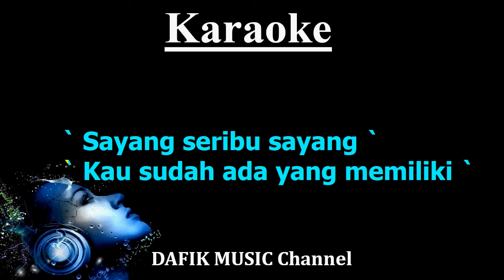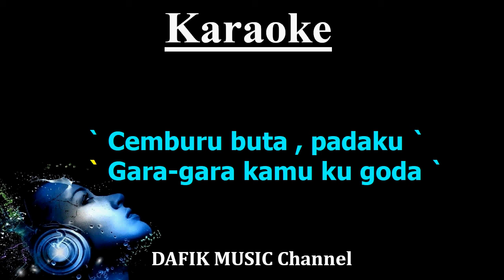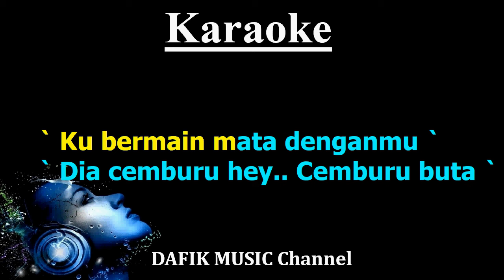Ada Yang Marah (Karaoke) Matta Band Nada Cowok C#m